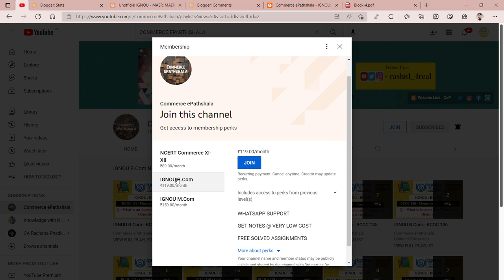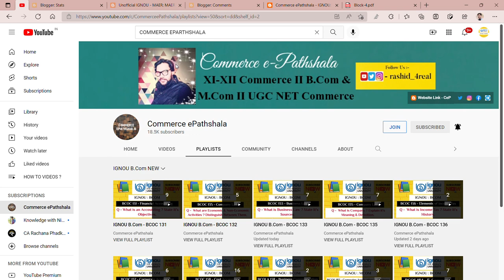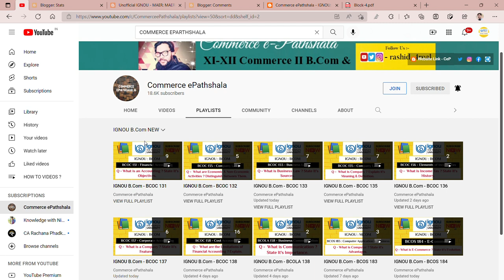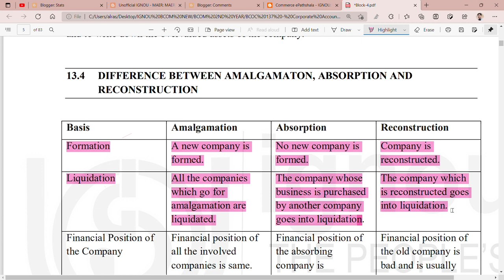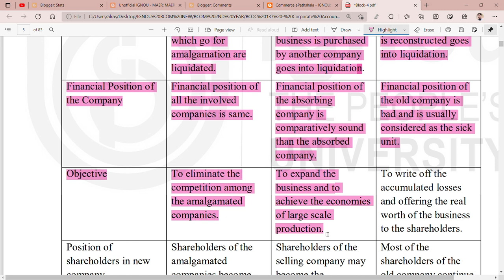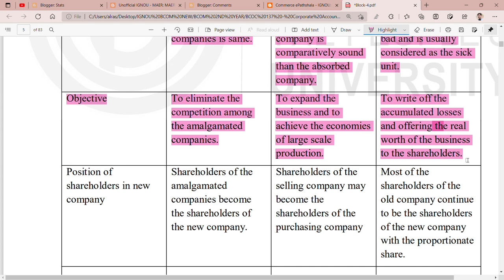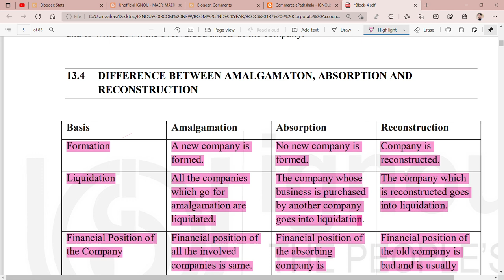IGNOU : BCOM : BCOC 137 : Q- STATE THE DIFFERENCE BETWEEN AMALGAMATION, ABSORPTION & RECONSTRUCTION.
Commerce ePathshala